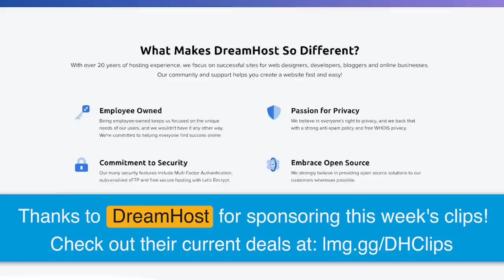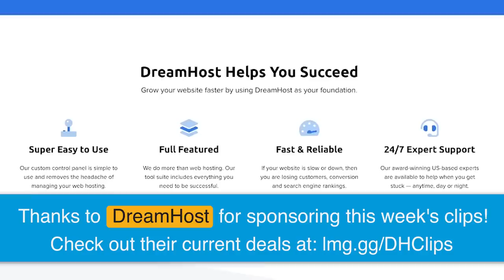Kotaku’s view on Xbox Game Pass is BAD.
Check out Forager and Dicey Dungeons on Game Pass!